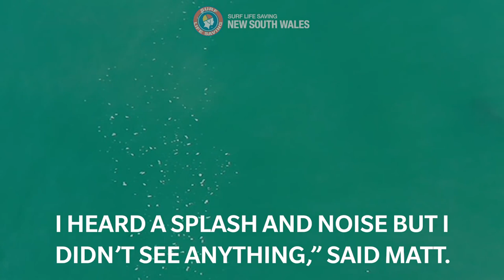Pro Surfer Matt Wilkinson Narrowly Escapes 1.5-Meter Great White Shark Attack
The welcome arrival of a UAV (Unmanned Aerial Vehicle) overhead alerted Matt via a warning over the speaker.

At the same time, a 1.5-meter white shark surfaced just behind him at Sharpes Beach, Ballina, New South Wales, Australia.

The amazing vision captured by the UAV, operated by Surf Life Saving NSW on behalf of the NSW Department of Primary Industries (DPI), stunned the operator with the speed at which the shark appeared on his screen during a routine surveillance flight.

The former pro surfer said he was aware the drone was overhead and heard the warning, but was still shocked to encounter the shark at such close range.

Today's event was another lucky escape for Wilkinson, who competed in the heat just before Mick Fanning experienced his encounter with a large white shark at J-Bay in South Africa in 2015.

"I was surfing out the back at Sharpes Beach and just cruising on my, own and I heard a splash and a noise and looked around and couldn't see anything," said Wilkinson.

"Then the drone came down and told me that there was a dangerous shark in the area, return to the beach."

"I got to the shore feeling a bit weird, and the lifeguards showed me the footage, and I realized how close it came without knowing it was there. It looks like it's going for my leg, and it's changed its mind."

"I feel grateful and pretty weird at the same time, but happy it decided not to go me. When I saw the footage, I saw the similarities, like I had a yellow leg rope on, and Mick's board was yellow is what I was thinking about when I came in."

I called my wife because I didn't want her to see the footage before I saw it. She doesn't want me surfing for a couple of days now."

UAVs proved vital only a few weeks ago when a large shark was spotted near competitors at the Tweed Coast Pro World Surf League event at Cabarita.

The event start was postponed until the area was clear and safe for the competition to commence.

UAVs are being flown by Surf Life Saving NSW every day during the school holidays at beaches in Ballina, just some of the 34 beaches funded for drone flights from the NSW Government's $8million 2020/21 NSW Shark Program and many other coastal LGAs to assist lifesavers and lifeguards protect swimmers and surfers from a range of hazards, including marine creatures.

Following this incident, the beach was evacuated and closed until tomorrow.

"It's nice to know the drones go up and down the beach and can see what we can't, and it makes you feel more comfortable. It makes other people aware that there are sharks out there but usually with no intention. It's nice to know if there's a big one around you can just come in and let them go by," said Wilkinson.

"I've been surfing with sharks my whole life, and I understand they're there and know enough about them to know they have not too much interest in humans. I'm just glad today the shark reconsidered at the last second," said Wilkinson.

The drone operator, Beau Monks from the Australian UAV Service, said he'd just launched his seventh flight for the day when he spotted the shark near the surfer.

"It sort of came out of nowhere, then went right up to Matt. It moved pretty fast. I was tracking it and notified the lifeguards and used the speaker on the drone to get everyone out of the water. Within 10 seconds, it was at the surfer, and five seconds later, it was gone," said Beau Monks.

"I'd spotted a large baitball and some whales and dolphins earlier in the day and had alerted the lifeguards to that."

SMART Drumlines were not deployed on the North Coast today, due to large swell conditions.

Drones are the future of aerial surveillance – they have proven themselves to be cheaper and more effective than helicopters and are preferred by the community," said Steve Pearce, CEO of Surf Life Saving NSW.

Footage: @surflifesavingnsw